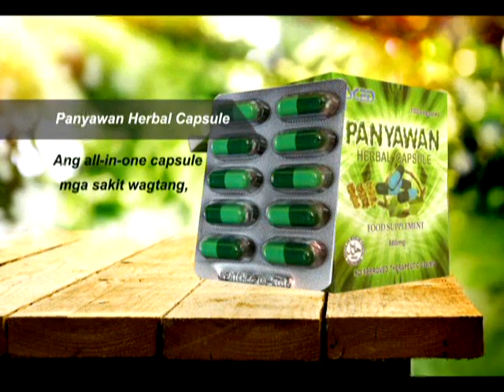Panyawan Herbal Capsule